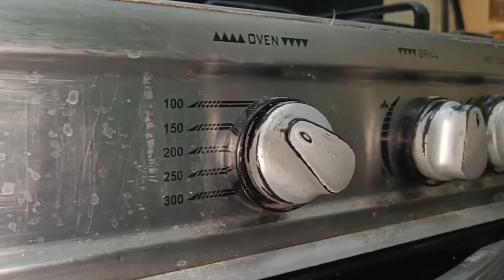Sister in law making cake in cooking range | Channel shooting Behind the Scene 🤣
Guys sister ka YouTube channel b join kijye ga funny vlogging k liye :